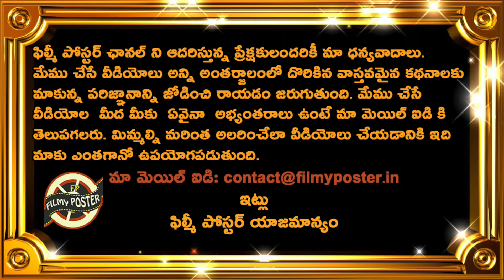New Zealand Key Decision Shocks Team India Before Test Series 2024|Latest Cricket News|Filmy Poster